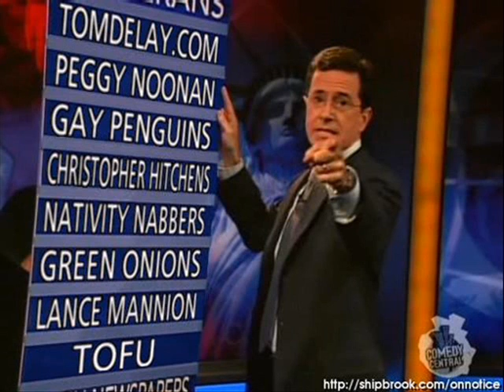Christopher Hitchens -God is Not Great 3/4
Interview from 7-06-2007 Point of inquiry podcast

Christopher Hitchens, one of the most celebrated social critics of our time, has been a columnist for Vanity Fair, The Atlantic, The Nation, Slate and Free Inquiry. He is the author of more than a dozen books, including God is Not Great (2007), A Long Short War: The Postponed Liberation of Iraq (2003), Why Orwell Matters (2002), The Trial of Henry Kissinger (2001), and Letters to a Young Contrarian (2001). Additionally, he has written prolifically for The London Review of Books, Granta, Harpers, The Los Angeles Times Book Review, New Left Review, The New York Review of Books, Newsweek International, The Times Literary Supplement, and  The Washington Post.He is also a regular television and radio commentator.

In this conversation with D.J. Grothe, Hitchens discusses his new best-selling book God Is Not Great, which is his contribution to the recent slate of best-selling atheist titles. He also explores various strategies for challenging religiosity in our society, the immorality of the Bible, how religion is bad for ones health, his many recent public debates with believers, and what he calls the war between the West and Islamism. He also comments on the relationship between atheism and intelligence, atheism and great literature, and the need for a New Enlightenment.